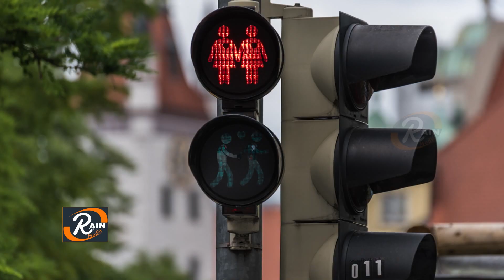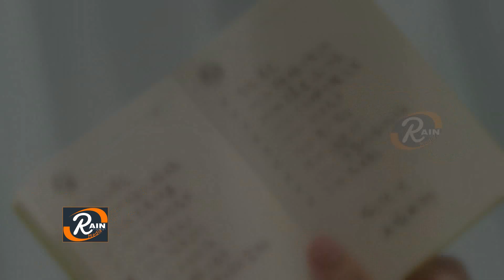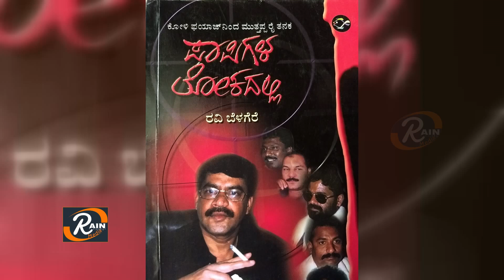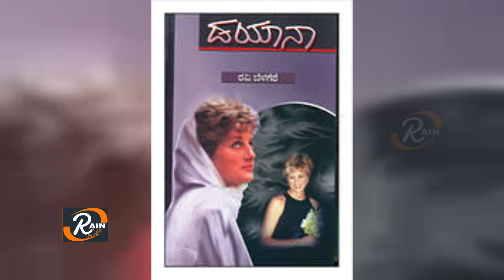ಹಾಯ್ ಬೆಂಗಳೂರು ಇನ್ನಿಲ್ಲ ಓ ಮನಸೇ ! Ravi Belagere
Ravi Belagere was a writer and Journalist Based in Bangalore, Karnataka, India. He was the editor of Kannada Language Tabloid Hi Bangalore and Fortnightly Magazine O Manase.